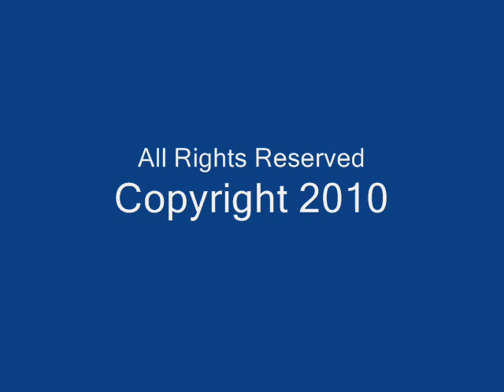SOUND CLIP: MTA Bus Orion 07.501 "Next Generation" Low Floor Hybrid #4633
Orion 07.501 "Next Generation" Low Floor Hybrid #4633 was on the Q60 and was heading towards 2nd Av and E 60th St in East Midtown, Manhattan.

These buses are not that bad. Sound great and have terrific acceleration. I approve...LOL! Enjoy!